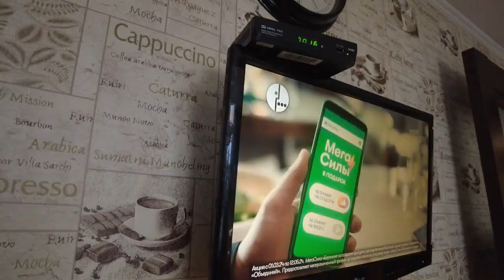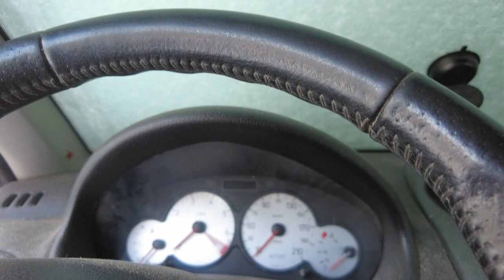🇷🇺Russia - Strange snow on April 20. Walk in the village, St. Petersburg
On the night of April 20, a record amount of snow fell in Russia St. Petersburg. Quite recently it was quite warm in St. Petersburg (+19°C). A walk on an April morning through a village near St. Petersburg, an overview of the snow that fell overnight!